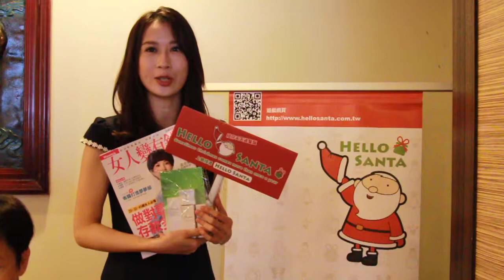恭喜Hello Santa第12檔北平陶然亭母親節大餐第一名的得主伊芳娜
恭喜第12檔的得主伊芳娜，也謝謝您的參予!!!
因為想讓媽媽吃到陶然亭母親節的大餐，在Facebook上用影片方式來拜票，得到許多朋友與家人的支持，Hello Santa再一次謝謝您的參噢。
所以在Hello Santa網站上，人人都有機會得獎，只要勤快+努力，
最後您就會是獎品的得主喔。
陪你天天過聖誕!!!